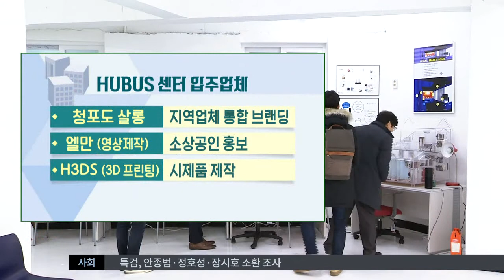지역 대학생 '원도심 재생 시동'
내용: 지역 대학생 '원도심 재생 시동' - 이규설 기자 (포항M)